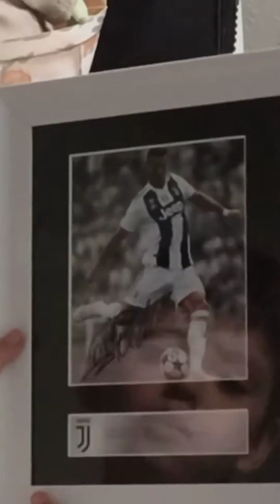January 11, 2022